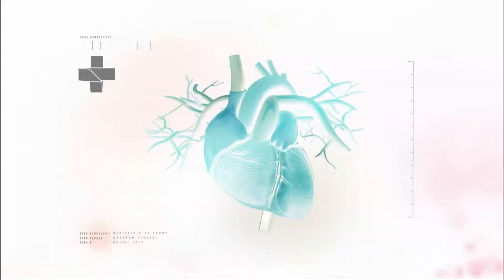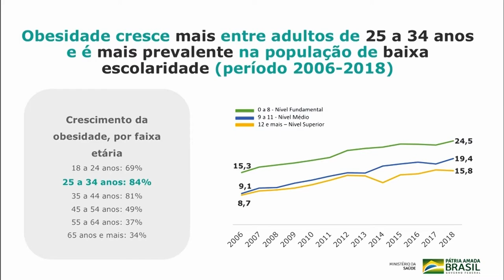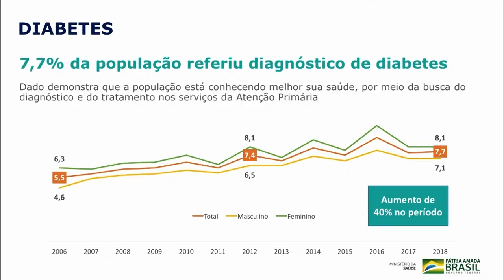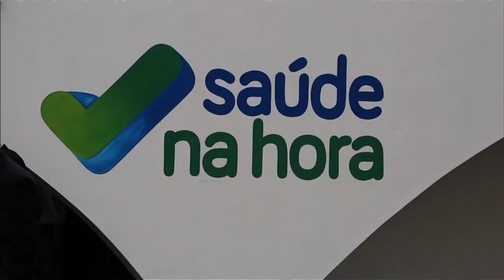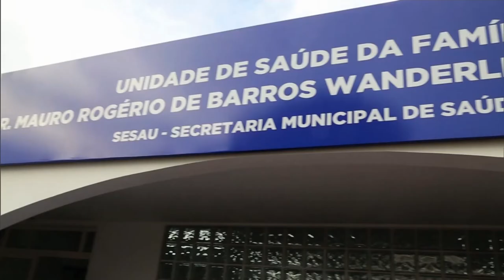Boletim da Saúde - 02 de Agosto de 2019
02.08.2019 - O Boletim da Saúde traz informações alarmantes sobre a obesidade no Brasil e o consumo abusivo de álcool. E ainda, saiba mais sobre as hepatites virais e a importância do diagnóstico precoce.